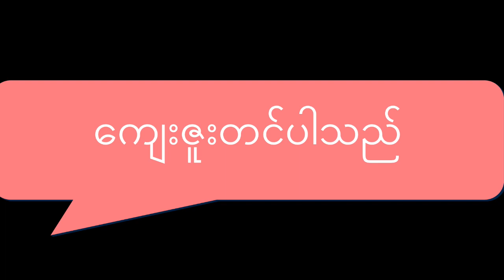ငယ်ဘဝနဲ့ကန့်သတ်ခံရမှုအစ 2 250821 M3